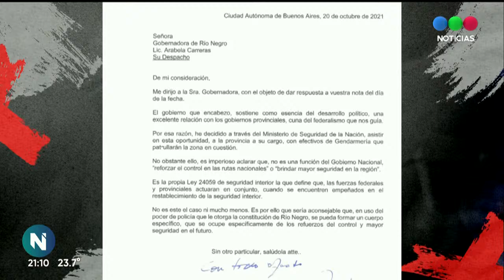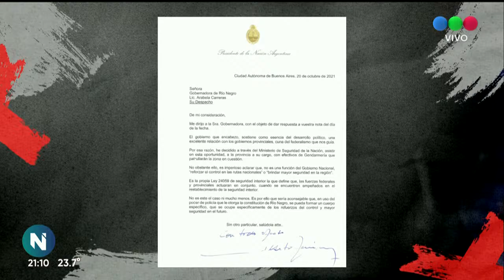"CENIZAS DEL PARAÍSO": TRES ATAQUES en RÍO NEGRO durante octubre - Telefe Noticias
Un voraz incendio destruyó las instalaciones del Club Andino Piltriquitrón de la localidad rionegrina de El Bolsón. Se trata del tercer ataque de la organización Resistencia Ancestral Mapuche (RAM).
El presidente Alberto Fernández publicó una carta sobre los episodios en la que aclaró que no es una función del Gobierno Nacional 'reforzar el control en las rutas nacionales' o 'brindar mayor seguridad en la región'".